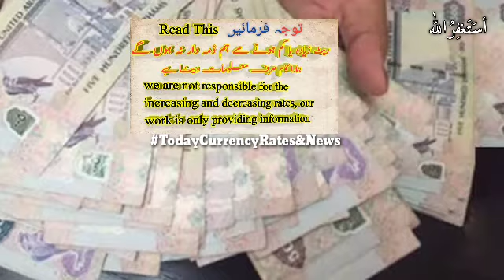AED to PKR, AED to NPR, AED to BDT, AED to NPR, 24 October 2020 Rates, Dubai Dirham rate today,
Dubai Dirham rate, AED to PKR, AED to NPR, AED to BDT, AED to NPR, 24 October 2020 Rates